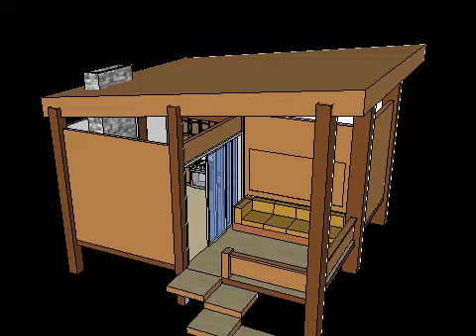Bryce enota floor plan